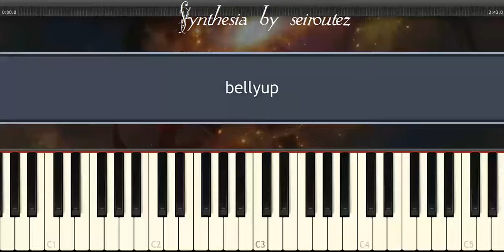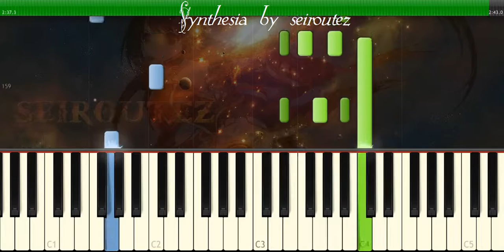[Synthesia][MIDI] bellyup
[Synthesia][MIDI]